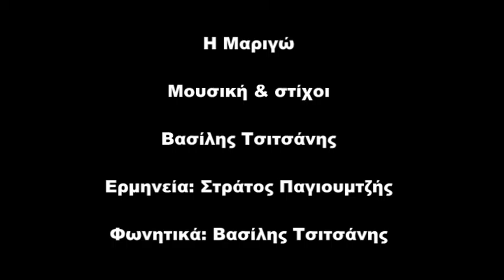Η Μαριγώ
Στίχοι:   Βασίλης Τσιτσάνης
Μουσική:   Βασίλης Τσιτσάνης
Στράτος Παγιουμτζής - Βασίλης Τσιτσάνης